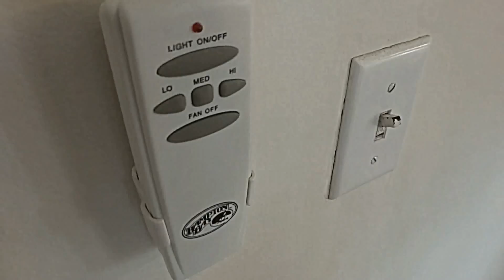Almost Ready-Neon Mini Loft-Exposed Brick-Faux Oak Floors-Remote Ceiling Fan-COOL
A QUICK TOUR DURING CONSTRUCTION OF YOUR NEW "MINI LOFT".  For all information and availability kindly go

EAST OF HALSTED STREET IN PRIME BRIDGEPORT 2 BEDROOMS, 11 FOOT CEILING, STOVE AND FRIDGE, WALL TO WALL CARPET. EXPOSED BRICK, TRACK LIGHTS, OPEN KITCHEN, BIG WALL HEATER,  BestRents.net

Location, Location!  Walk to IIT or UIC, catch the Wallace bus in front or the L is nearby. This is a nice and clean basic apartment with mini blinds, tub and shower and 3 closets. The main living area has a tall ceiling of 11 feet plus giving it a loft like feel. There is even a remote controlled ceiling fan. This 2nd floor apartment in this vintage brick building which was seen on the new fall Fox series called The Chicago Code with Jennifer Beals

As you walk into your new mini loft there is a locking foyer for your bikes and stuff, then you go into your open loft like apartment.  You see an open window partition that can be used as a books shelf that is the front bedroom.  You see creative areas of genuine funky exposed brick reminiscent of a old country Italian restaurant.  The 100 year old brick has been freshly sandblasted, bleached, tuck pointed with a custom color, and then varnished.  Impress your friends with the track lights that illuminate it for a really rustic feel.

There is private parking on a shared lot in back. There is a ceiling fan in the living room and you have a stove and fridge, or bring your own. NP. There are 3 closets in your new apartment and mini blinds on every window, so all you need is the keys.

As you step out on the fire escape there is a view of the Cellular Field fireworks right in your back yard.  They happen after EVERY game all summer long.

The room measurements in feet are:
Your Private Locking Foyer 12 x 4 (48)
Main Living Room 17 x 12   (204)
(Living Room Tall Ceiling 11 feet)
Front Bedroom 9 x 10   (90)
Back  Bedroom 8 x 10  (80)
Bathroom 3.5 x 6  (21)
Kitchen 12 x 15  (180)
Entire Mini Loft is 625 Square Feet

This building is right next to the new houses just constructed right next door. You can walk to Cellular field right around the corner. The Wallace bus stops right in front of the building which goes to the Chicago Loop and you can walk to the red line.

Bridgeport is a great place to live and one of the local cyber café's is zhoubcafe.com/ which has free Wi-Fi and another great local restaurant is Walking distance or a very short drive to IIT College, UIC College, College of Optometry, and others. Just a few blocks from the hot South Loop area, & Mercy Hospital. This apartment is private with great neighbors in this multi unit classic style brick building.

The Wallace bus stops in front which travels straight to the loop including the Art Institute and Columbia College, Greek Town & China Town are nearby the Red line (which goes downtown in less than 10 minutes) is a safe walk to historic Cellular Field as you get on and off of the train

The most desirable part of Bridgeport is EAST of Halsted Street in the heart of Bridgeport this.

If you would like to print out your rental application from our website and bring it with you along with a cash down payment for the move in fee.  Thanks for your interest.